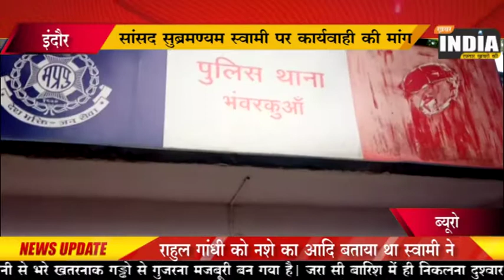INDORE 14 KHABAR INDIA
सांसद सुब्रमण्यम स्वामी पर कार्यवाही की मांग।
राहुल गांधी को नशे का आदि बताया था स्वामी ने।
 इंदौर यूथ कांग्रेस द्वारा थाने पर ज्ञापन दिया गया.